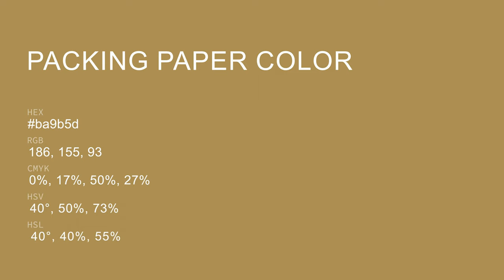Packing Paper color ba9b5d hex color - Yellow color - Cool color ba9b5d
What color is Packing Paper ? ba9b5d hex color - Yellow color - Cool color ba9b5d

Hex ba9b5d Color Code is also known as Packing Paper color.

Hex ba9b5d Color code in RGB color code model is created after adding 72.94% red color, 60.78% green color and 36.47% blue color.
Hex ba9b5d Color code in CMYK color (process color) code model is generated after subtraction of 0% cyan, 16% magenta, 49% yellow and 27% black.